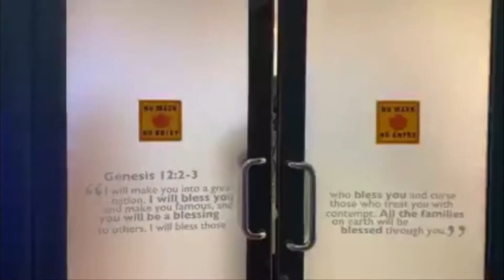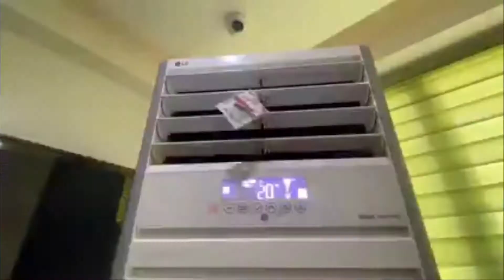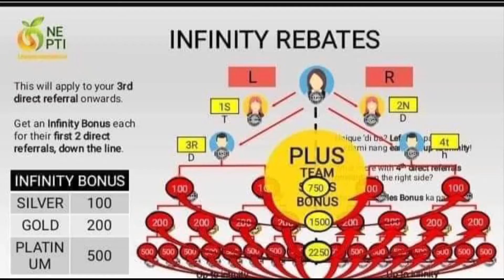One Opti lifestyles international Head office